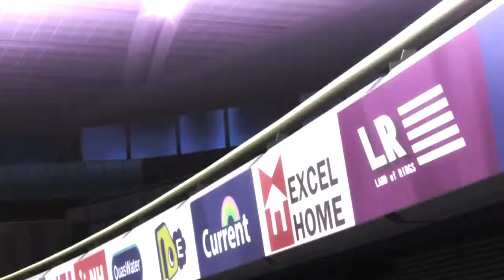crossing the line | kuroko no basuke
i couldnt get this idea out of my head